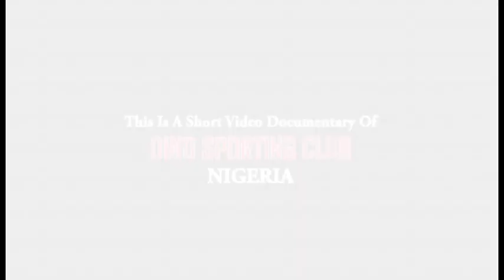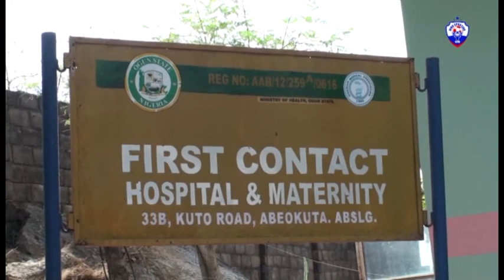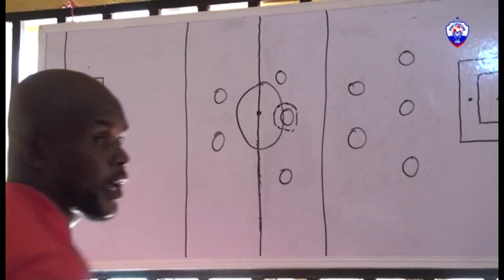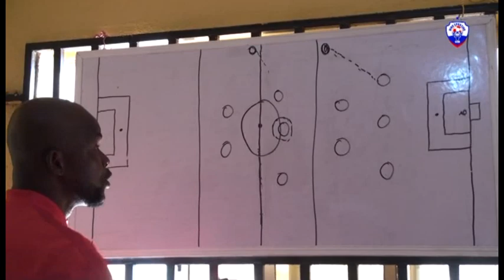Dino Sporting Club Documentary Highlights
This is a short video documentary of DINO SPORTING CLUB, NIGERIA.